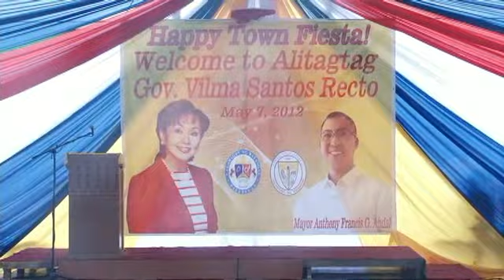Activities of Gov. Vi(May 7)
1. Meeting with Mayor Fronda with the Brgy. Captains of Balayan
2. Meeting with the Brgy Captains of Lipa
3. Alitagtag Town Fiesta Celebration.
4. Flores De Mayo sa Kapitolyo.